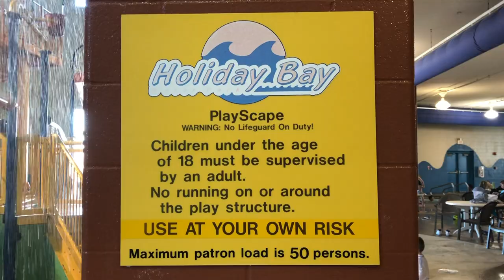BIG littles - Spring Break: Omaha, Nebraska Pt. 1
BIG littles hit the road and head to Omaha, Nebraska for Spring Break. Once they get checked in its straight to the hotel's indoor waterpark.

CREDITS:
Director/Editor: John Thomas Grindle
Graphics: Wendy Bonilla
Original Music: Josh Bonilla
Photos: Kaylee Potter
Special Thanks: Holiday Inn Downtown Omaha